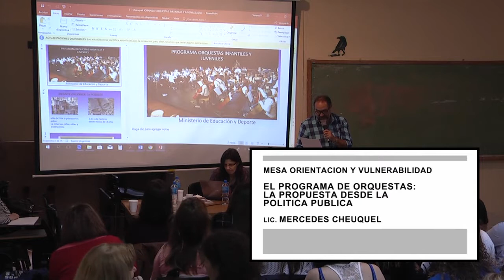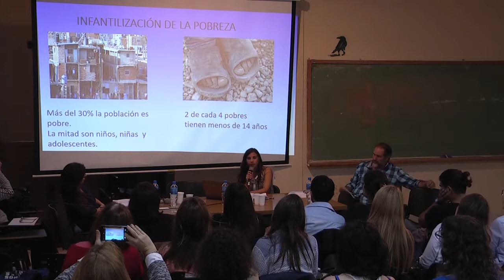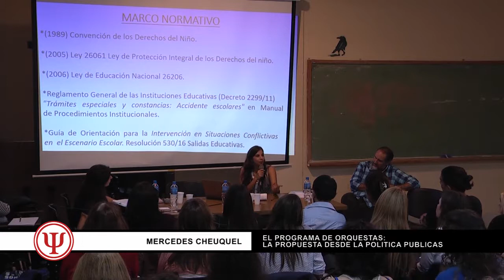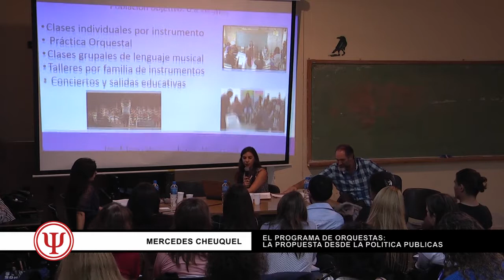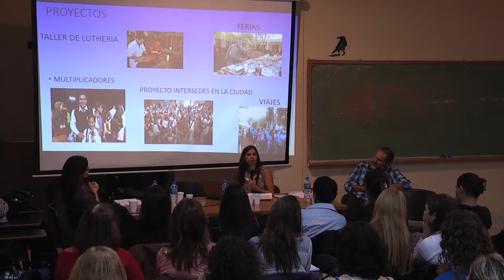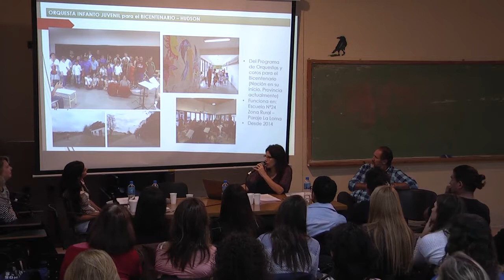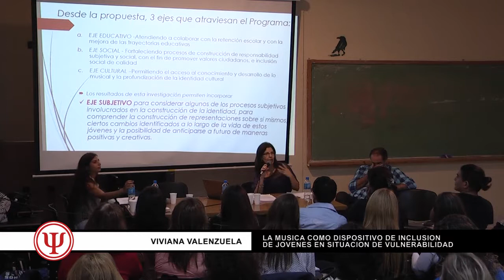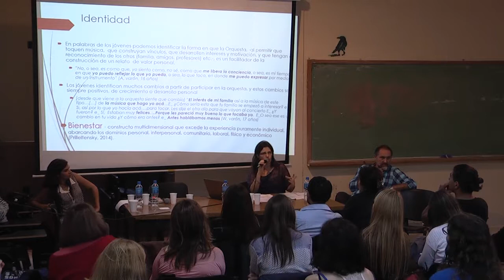Jornada de Orientación Vocacional y Ocupacional 2018 - Mesa: Orientación y vulnerabilidad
VI Jornadas de Orientación Vocacional y Ocupacional

"Orientación y Diversidad: Abordajes para la inclusión"

Coordinadoras Generales:
Prof. Dra. Gabriela Aisenson
Prof. Dra. Silvia Batlle

Mesa: Orientación y vulnerabilidad
El programa de orquestas: La propuesta desde la política pública
. Lic. Marcedes Cheuquel
La música como dispositivo de inclusión de jóvenes en situación de vulnerabilidad
. Lic. Viviana Valeenzuela